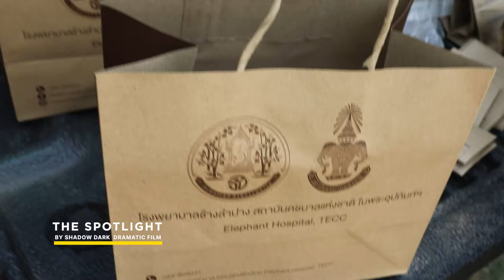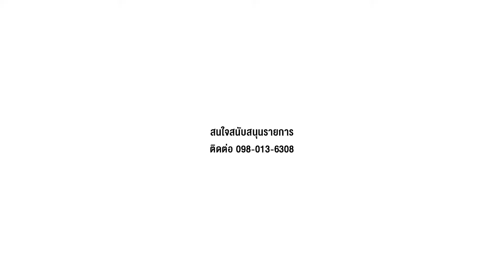EP3. ตรวจสุขภาพช้าง แจกยาฟรี พิกัดที่ 1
EP3. ตรวจสุขภาพช้าง แจกยาฟรี พิกัดที่ 1 โดยทีมงานมูลนิธิช้างแห่งประเทศไทย ร่วมกับ โรงพยาบาลช้าง ศูนย์อนุรักษ์ช้างไทย Elephant Hospital, TECC และ สถาบันวิจัยและบริการสุขภาพช้างแห่งชาติ